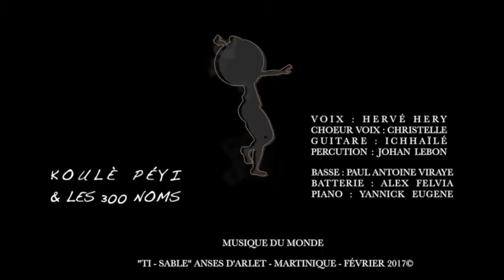KOULÈ PÉYI & LES 300NOMS - TI SABLE - ©2017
à "TI-SABLE" aux Anses d'Arles Martinique
Invité de Koulè Péyi - février 2017